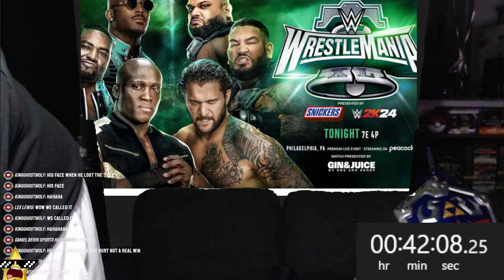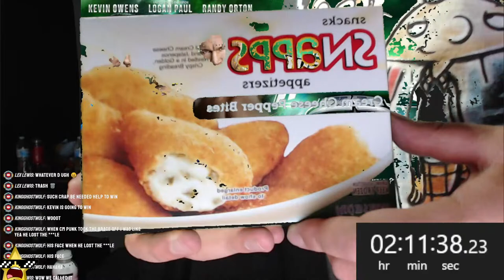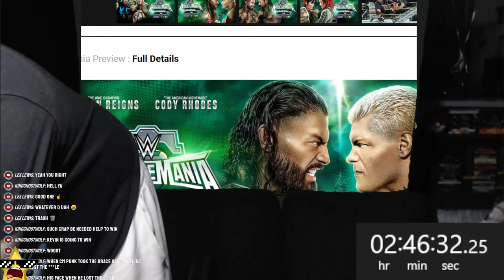WrestleMania 40 Night 2 Watch Along!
I stream Monday - Saturday, schedule is subject to change. The types of games you will see on my channel is not limited to one genre. You will see a variety of games ranging from shooters, RPGs, platformers & many more.
Timestamps:
0:00 Preshow
1:46:05 WrestleMania Night 2 Begins